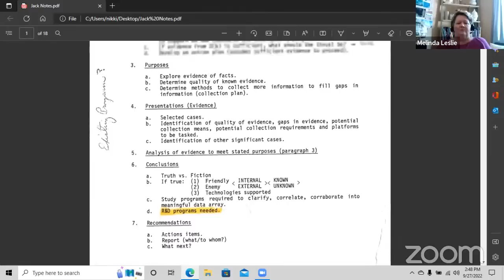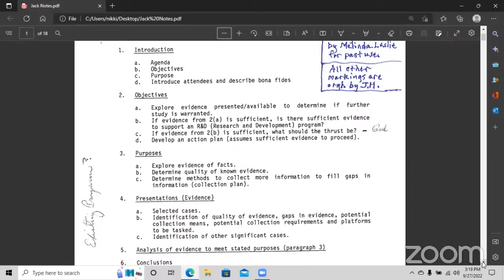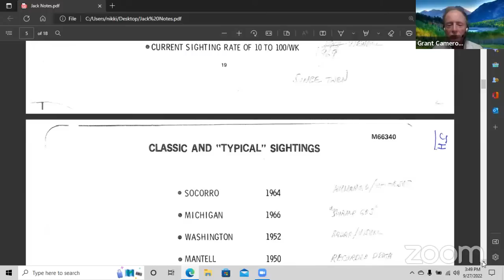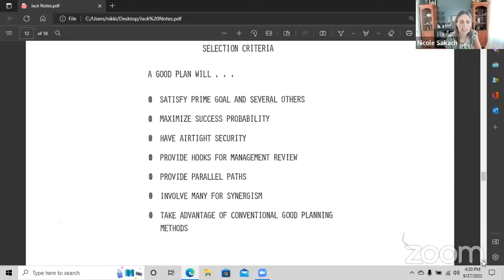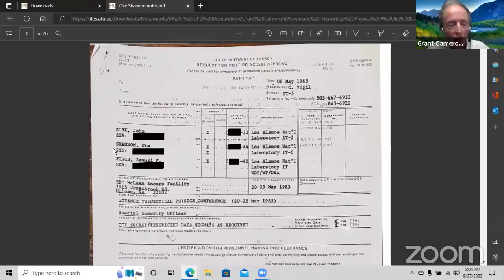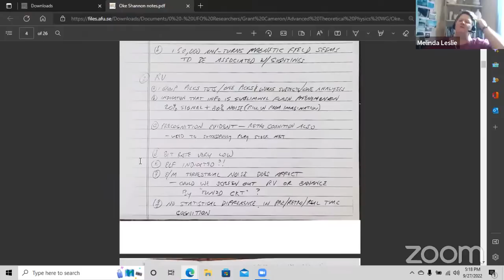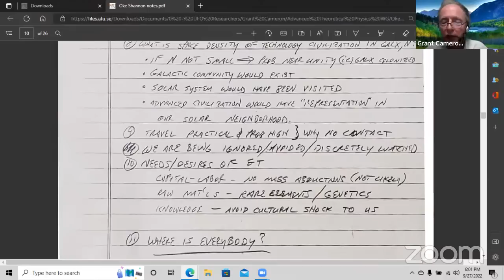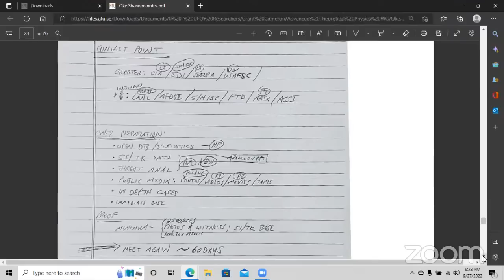GRANT CAMERON OKE Shannon notes ATP working group Part 2 with Melinda Leslie